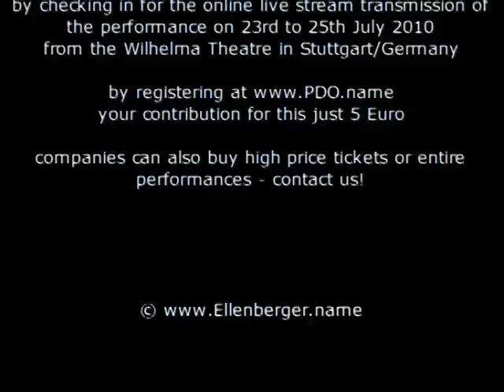Mozart (1756-1791)-Magic Flute-High B-flat-3 in Rache-Arie Köngin der Nacht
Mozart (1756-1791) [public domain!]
Sathya Bernhard from Vienna - an exceptional coloratura soprano
is singing Mozarts famous aria "Der Hölle Rache kocht in meinem Herzen" from the Magic Flute opera.
She is medical doctor as well practising tibetian medicine in Vienna/Austria, for her personal details. (She passed away in 2022)

Her voice ranges over entire 4 (FOUR) octaves and she sings a never-heard B flat ''' (third octave!) in the adapted cadenza thus also expressing the crazyness of the roll "Queen of the night" in the context of the opera action.

Wolfgang Ellenberger is concert pianist and also medical doctor working in a psychosomatic hospital in Germany

The Magic Flute project has been performed in July 2010, see playlist "ENTIRE Magic Flute" in this channel.

women to adore!

by E l l e n b e r g e r, Wolfgang